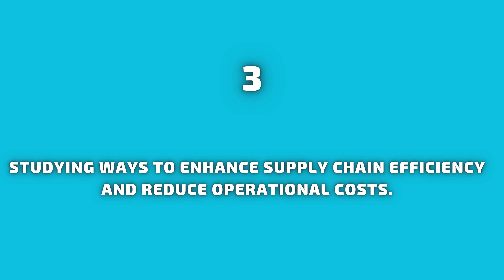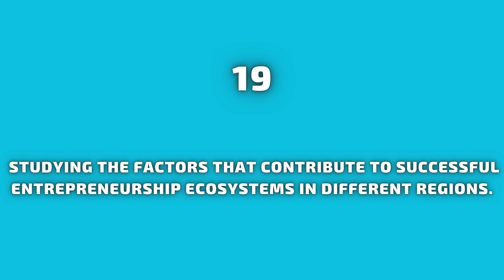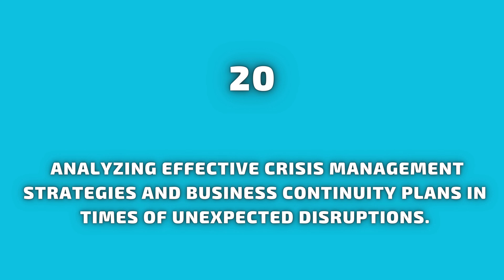20 Research Topics For MBA Students l MBA Research Topics l Latest Research Topics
20 Research Topics For MBA Students l MBA Research Topics l Latest Research Topics l Murad Learners Academy

In this Useful Video of Murad Learners Academy You Will Learn:

MBA Research Topics
Research Topics For MBA Students

Category : Education